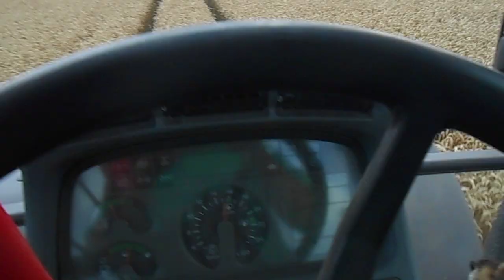Pszenica :)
Przygniatanie odmłodzonej pszenicy :D